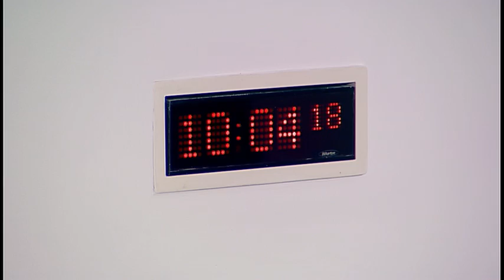Environment, Climate Change and Land Reform Committee - 8 November 2016